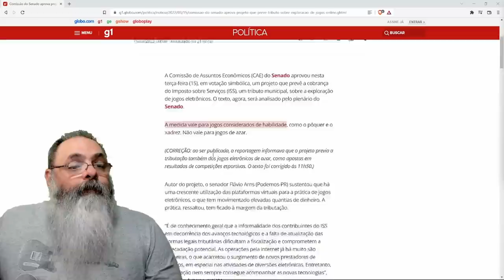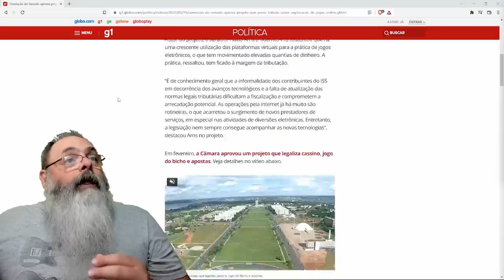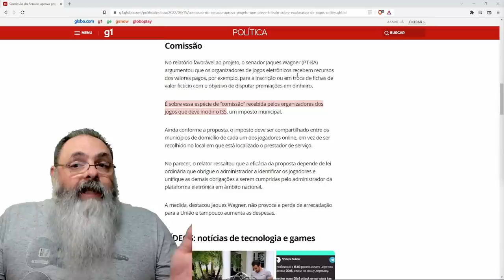Senado quer taxar seu game on-line até em pagamentos eventuais, porque "circula muito dinheiro"